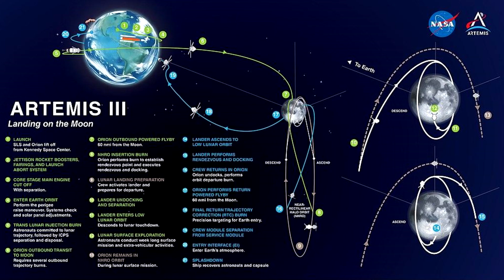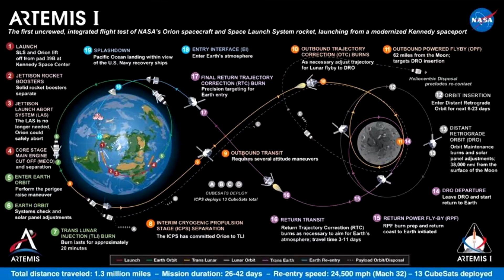Miksi ihmiskunta palaa kuuhun?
Avaruudessa sattuu ja tapahtuu pian paljon, kun Artemis ohjelmat ovat pöllähtäneet käyntiin ja vievät ihmiskuntaa askeleen lähemmäs kohti avaruuden valloittamista.

Odotatko innolla projektin toteutumista?

Toinen kirjani löytyy viimein kaupoista ja äänikirja palveluista!

Ensimmäinen kirjani löytyy viimein kaupoista ja äänikirja palveluista!